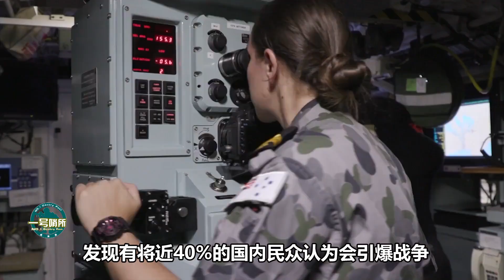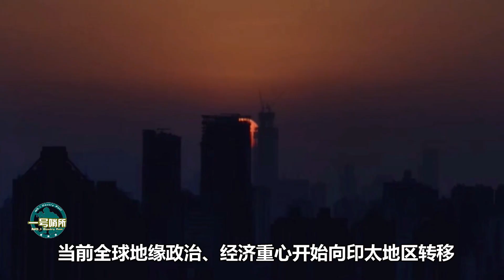申請加入CPTPP：走美國的路，讓美國無路可走|對華危險信號發出！美英澳聯手準備幹一件大事|「AUKUS」協議引英媒擔憂|法國一怒之下朝美「開火」|擔心新聯盟激怒大國，美英急著「滅火」？【一號哨所】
1、00:00-02:51 對華危險信號發出！美英澳聯手準備乾一件大事：玩火我們是認真的
2、02:52-05:32 給我玩陰的？法國一怒之下朝美“開火”，外交衝突爆發：嚇得不輕
3、05:33-07:58 申請加入CPTPP：走美國的路，讓美國無路可走
4、07:59-10:43 “AUKUS”協議引英媒擔憂，或激怒我國？法國先怒了，美急忙滅火
5、10:44-13:35 擔心新聯盟激怒大國，美英急著“滅火”？五角大樓警告：不能動手
申請加入CPTPP：走美國的路，讓美國無路可走|對華危險信號發出！美英澳聯手準備幹一件大事|「AUKUS」協議引英媒擔憂|法國一怒之下朝美「開火」|擔心新聯盟激怒大國，美英急著「滅火」？